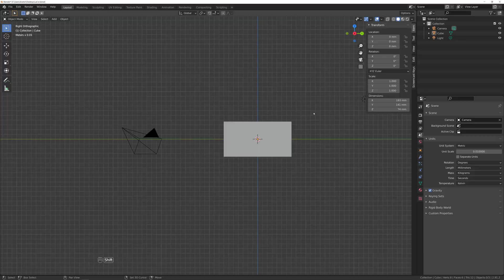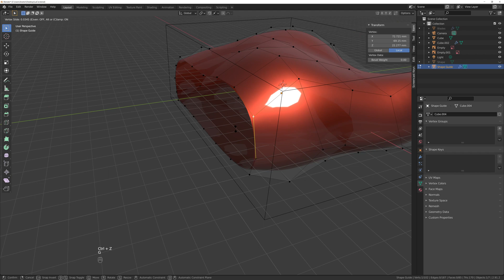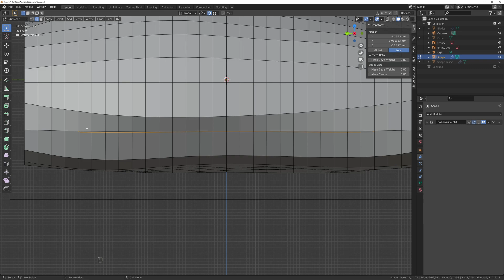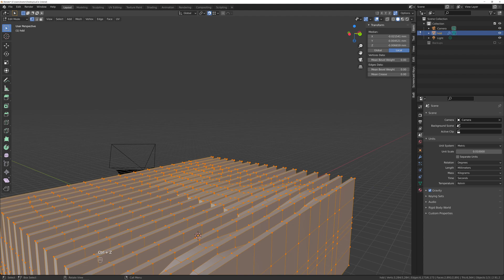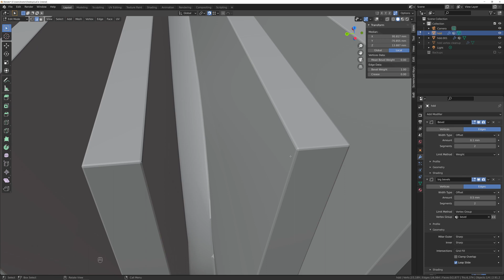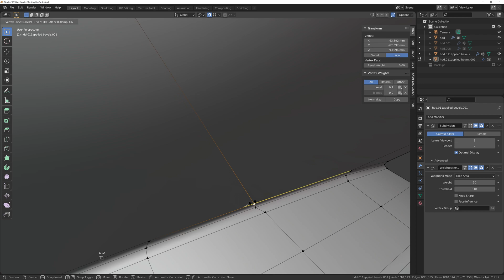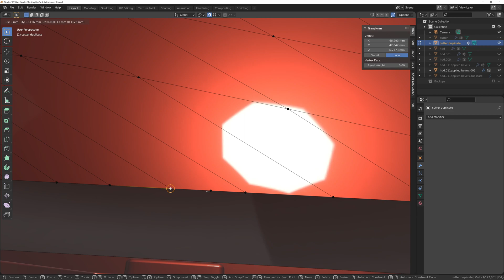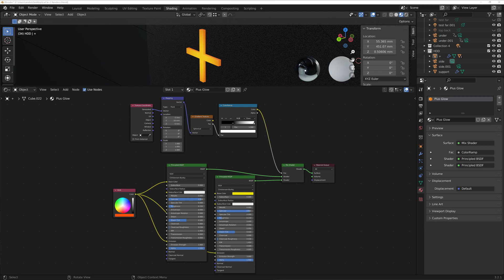Product Design with Organic Shapes in Blender: Process Overview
Process overview modeling an interesting product, merging rounded and flat shapes using subdivision, booleans and bevels.

Jump to section:
00:00 - Intro & Setup
00:51 - Blades model and array
01:46 - Organic shape with Subdivision and guide shapes
03:30 - Shrinkwrap and cleanup
05:05 - Flat section underside
06:00 - Joining blades with rounded shape
06:50 - Vertex cleanup
07:40 - Quick selection tips, vertex groups and bevels
09:52 - Finishing underside flat section
11:18 - Cleaning/fixing subdivision
12:14 - Underside cutout with Booleans and bevels
13:42 - Bottom cover with booleans and bevels
15:08 - Plus side button
16:19 - Materials
17:10 - End result and closing